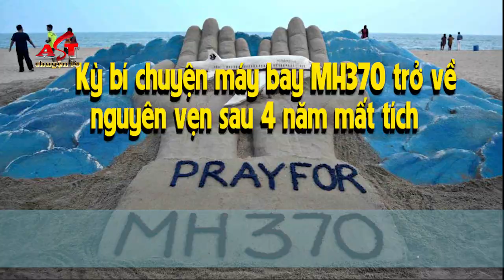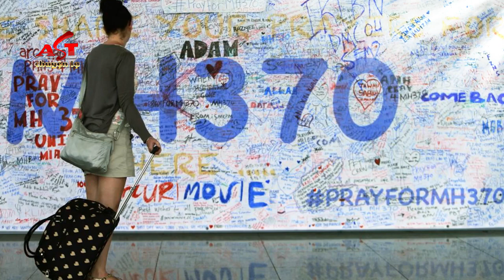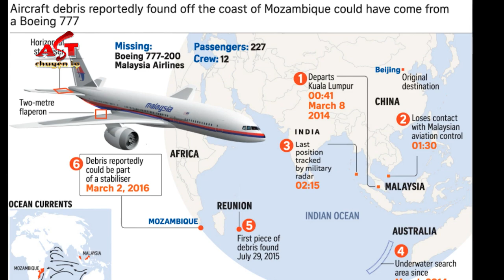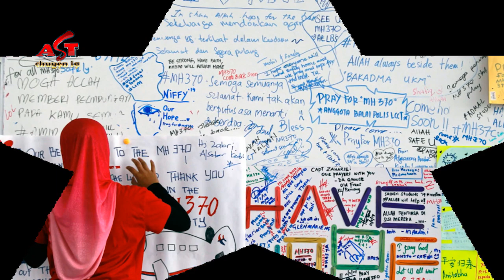Kỳ bí chuyện máy bay MH370 trở về nguyên vẹn sau 4 năm mất tích